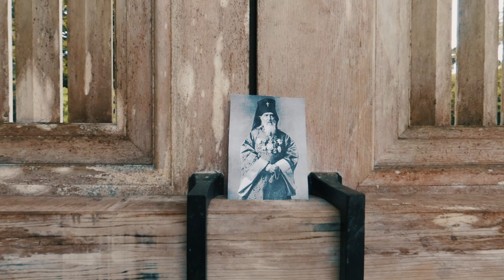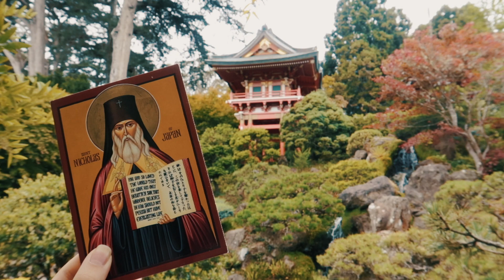ST. NIKOLAI OF JAPAN AND THE SAMURAI | Draw the Life of a Saint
ST. NIKOLAI (NICHOLAS) OF JAPAN AND THE SAMURAI | DRAW THE LIFE OF A SAINT

St. Nikolai (Nicholas) of Japan, Equal-to-the-Apostles, wanted to convert the Japanese people to Orthodox Christianity but arrived in Japan during a time when Christianity was outlawed. The incredible, true story of St. Nikolai is one full of samurai, emperors, and saints!

(This video illustrates St. Nikolai’s life in a “draw my life” style.)

Video Credits:

Saint Nikolai Kasatkin and the Orthodox Mission in Japan: A Collection of Writings by an International Group of Scholars about St. Nikolai, His Disciples, and the Mission edited by Michael Van Remortel and Dr. Peter Chang